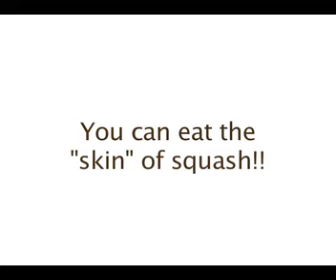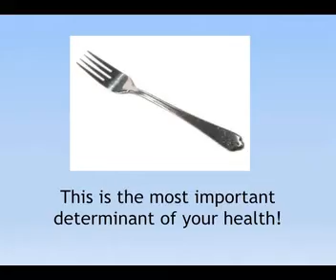Sojourners Along the Way: Think & Plan ahead! Holiday, birthday, anniversary, events-Make GREAT FOOD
Members of Athens City-County Health Dept. led by Director of Health Ed, Ruth Dudding, visit CFI. The team demonstrates how to make wonderful and delicious dishes. Tremendous for SPECIAL meals - or - any time you want good food!